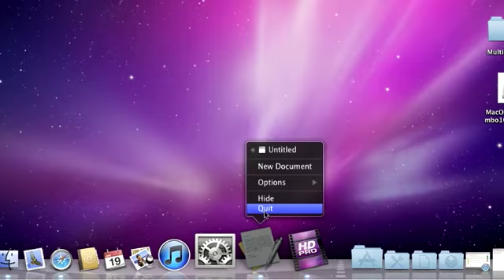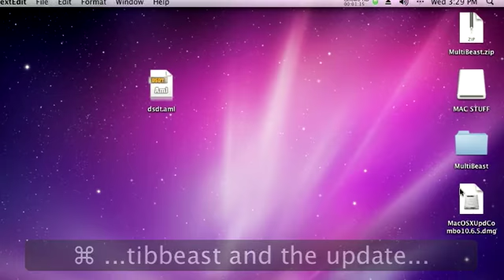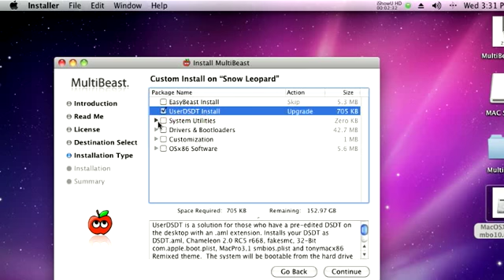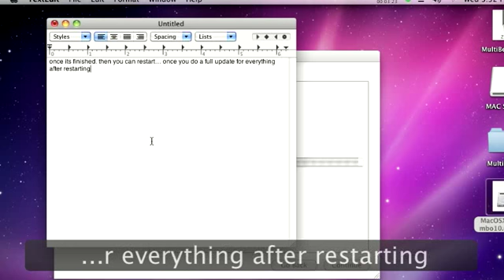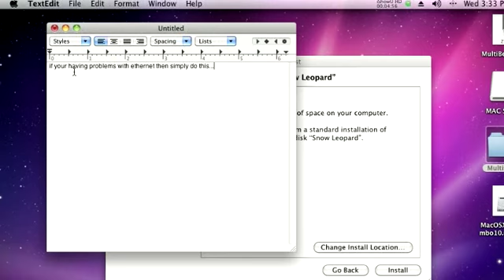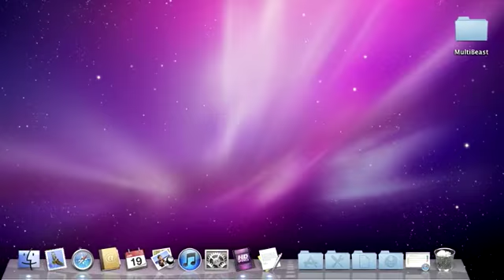Asrock h55m-le hackintosh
a simple guide showing how to make snow leopard boot without an iboot disk on an asrock h55m-le motherboard

heres my topic link for the full guide =p